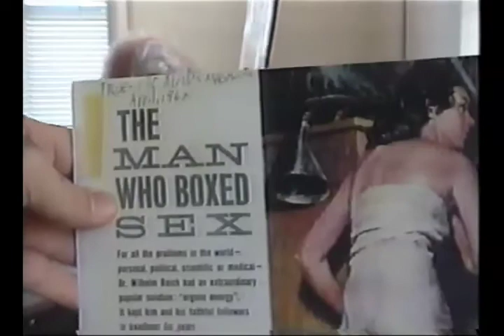The Legal Conspiracy against Wilhelm Reich - Jerome Greenfield - December 9, 2000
The Legal Conspiracy against Wilhelm Reich

Jerome Greenfield, author of Wilhelm Reich vs. the USA, speaks about his ongoing research into Reich's entanglements with the US authorities, in particular, Reich's detention as a potential enemy alien at the outset of WWII and the case against Reich and his work instigated by the US Food and Drug Administration. .